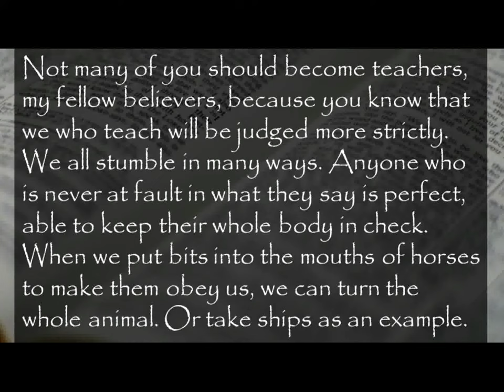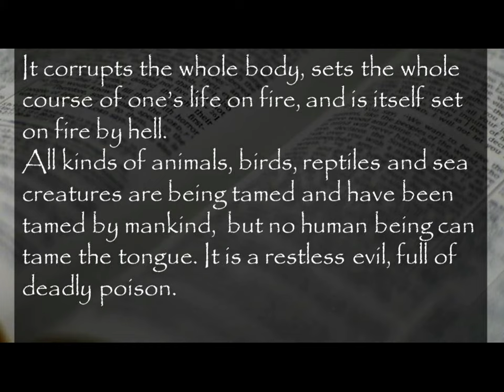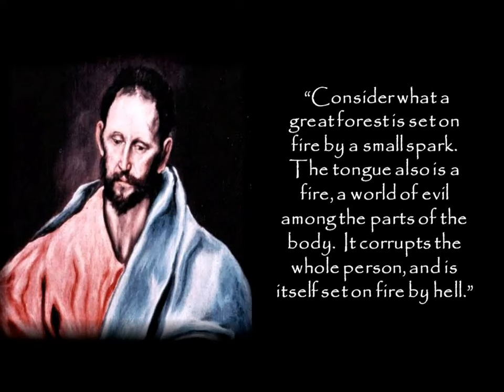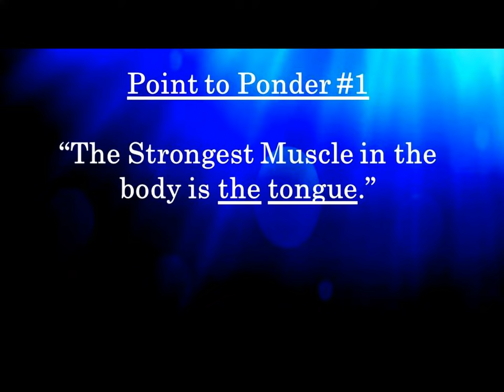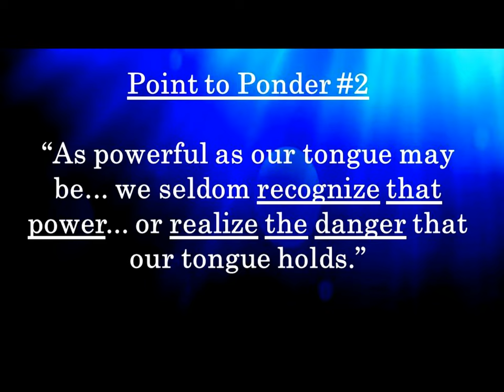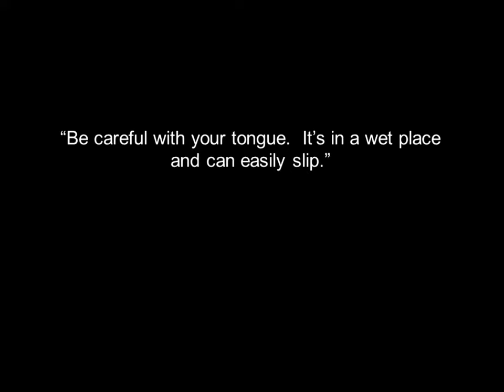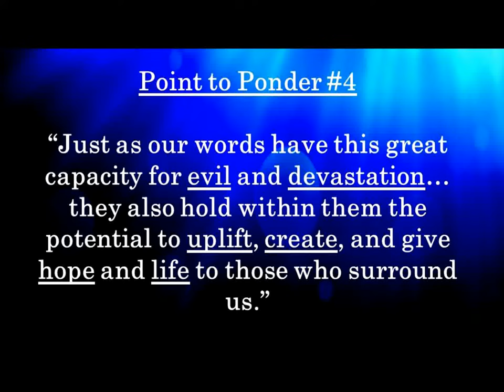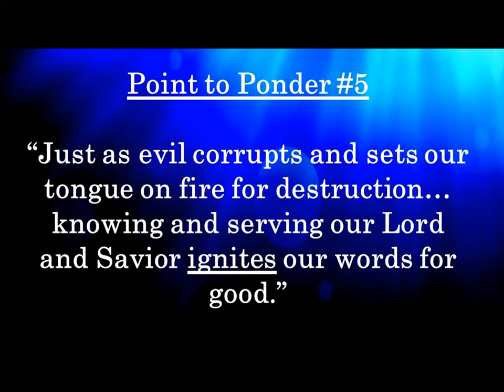09-23-12 - Life Lessons from James - Setting Fires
I am amazed at the many lessons that I have learned from having
kids.  It is true that age and maturity play a big role in how we see
and understand our world to be... as well as, how our actions and
decisions play out in the overall scheme of life.
    As I observe my children, I recognize myself at a much earlier time
and place in my journey and remember how much I desired to set my own
path and make my own mistakes.  Over the years, I have tried to educate
them (as my dad tried to educate me) that "although personal experience
may be the best teacher... it is often times the most expensive and
painful..."  However, it seems as though we all have this need to
personally feel the pain of "bumping our own heads" and "skinning our
own knees."
    As we continue through the Book of James, this week we will explore
one of  our greatest challenges... so that we might avoid some of our
greatest pain.